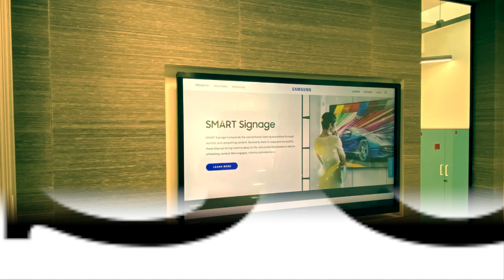Excite Audio Visual Ltd Promo Video 2023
Selection of installation pictures, brands we use and team photos. Here to help you find the perfect AV solution for your application, UK Nationwide.